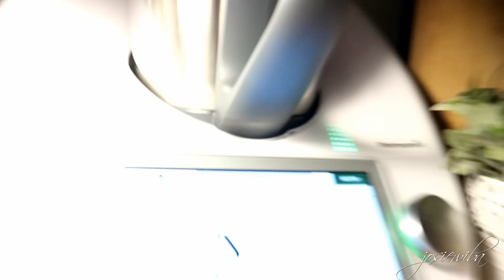Küchenvlog l Foodhaul, kochen, backen und Lieblingsklamotten von Armedangels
Wenn ihr neu auf meinem Kanal gelandet seid, würde ich mich sehr freuen, wenn ihr es euch gemütlich macht und hier bleibt 😊
Josie 🥳❤

-Hefezopf Schau dir dieses köstliche Rezept an, das ich auf Cookidoo® gefunden habe: Hefezopf
-Joghurtkruste Schau dir dieses köstliche Rezept an, das ich auf Cookidoo® gefunden habe: Joghurtkruste

Hier kommt ihr direkt zu Picnic:
Benutze meinen Code JOSEP529 bei deiner ersten Bestellung und du bekommst 10 Euro Rabatt :)

Babyphone & Co - hier kommt ihr zu meinem Amazon Store, da findet ihr alles was wir sonst noch weiter empfehlen können🥰